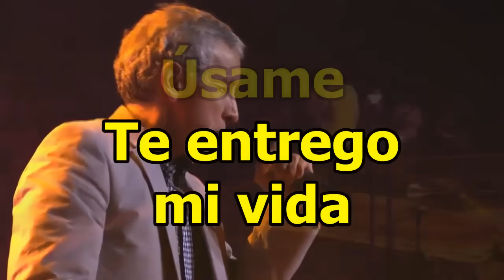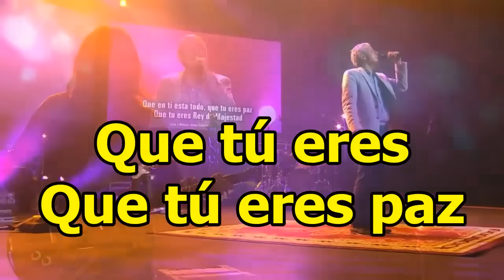Marco Barrientos - Vasos de barro (Con letras)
Marco Barrientos: "Vasos de barro"
Álbum: Ilumina (2012)